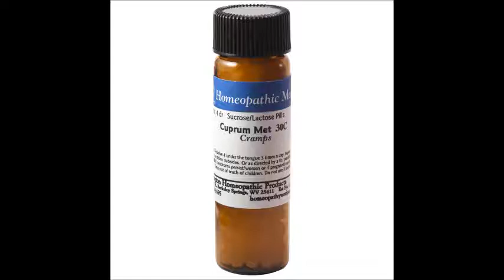Farokh Master : Cuprum Met